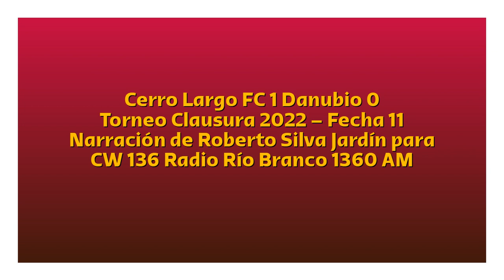Cerro Largo FC 1 Danubio 0 - Clausura 2022 (por Roberto Silva Jardín)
El gol del partido, por Roberto Silva y Gerardo Vidales para CW 136 Radio Río Branco 1360 AM.